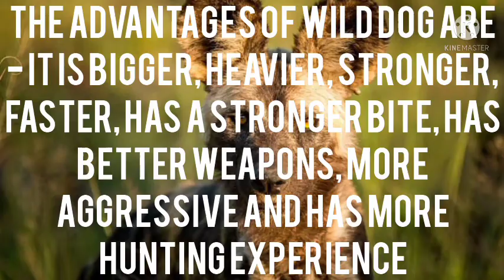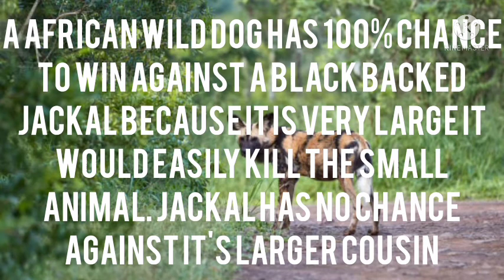AFRICAN WILD DOG VS BLACK BACKED JACKAL - WHO WILL WIN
African wild dog vs Black backed jackal

African wild dog also known as African painted dog is the largest species of dog alive today. It is found in Africa. Black backed jackal is the largest species of jackal and it also lives in Africa. Today we will see who wins this deadly fight between these two ferocious animals. We will compare them on basis of their size, speed, agility, strength, stamina, fighting skills etc